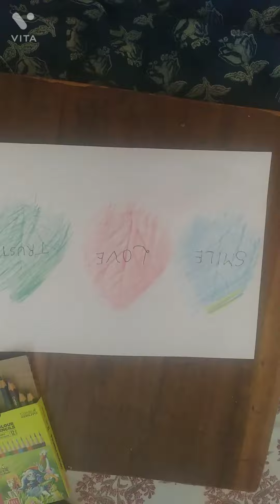simple leaf art at home |simple leaf Art ghar par kaise kare|DIY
simple leaf art work at home
Leaf Art idea

Hello friends today I share with you simple leaf art work at home |Leaf art idea |